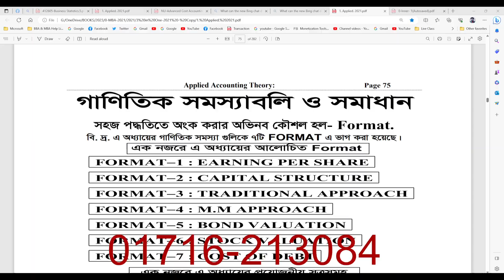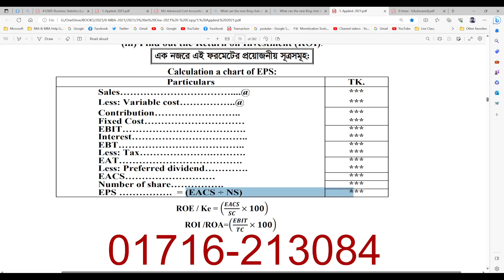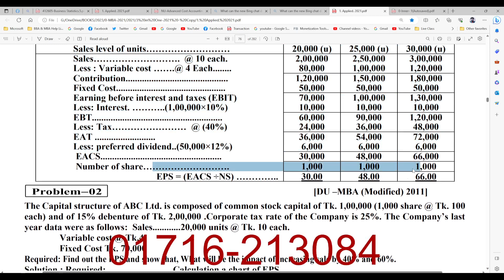Applied Accounting Theory //Chapter-6 //Format-1 //Class-1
MBA final year
(1) Accounting.
(2) Management.
রচনা ও সম্পাদোনায় এম কে  জামান স্যার।
## বইটি ফরমেট আকারে সাজানো।
## সহজ সরল ও প্রাঞ্জল ভাষায় রচিত।
## বইটির বিশেষ বৈশিষ্ট্য হলো এটি পড়তে যেমন সাবলীল তেমন-ই শ্রুতিমধুর।
যে কারণে আয়তস্থ করা খুবই সহজ।
## এই বইয়ের  ভিডিও ক্লাস M.K Zaman Sir YouTub চ্যানেলে পাওয়া যাবে।
অল্প পরিশ্রমে সল্প সময়ে ভালো ফলাফলের জন্য এ বইয়ের  কোনো বিকল্প নেই। আশা করি সকলেই উপকৃত হবেন।ইনশাআল্লাহ!